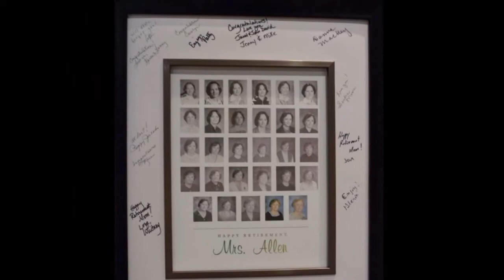Joan Allen's Retirement Brunch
Surprise Brunch for Joan's retirement